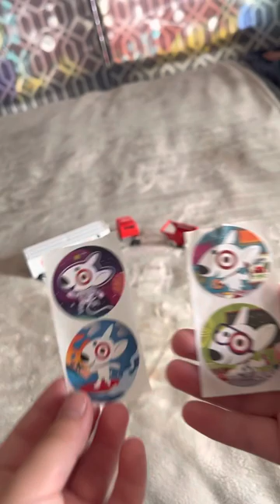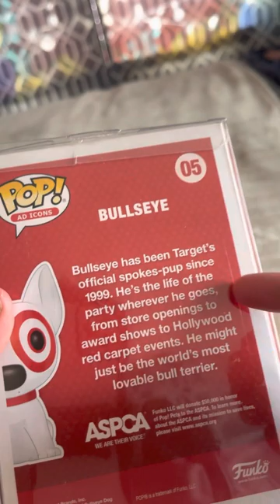Bullseye target dog collection (2023)